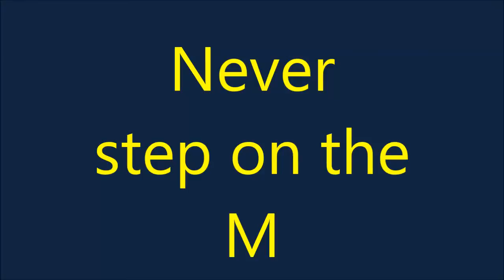University of Michigan Movie Trailer